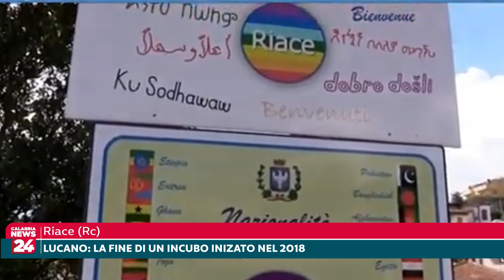Riace (Rc): Lucano "La fine di un incubo iniziato nel 2018"